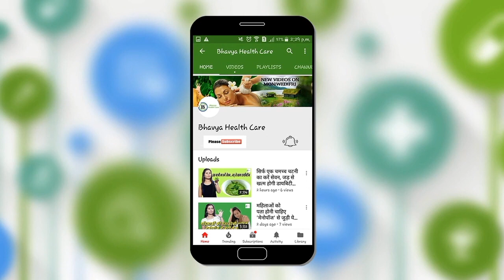बालों में तेल न लगाने से होते हैं ये 5 नुकसान!जानें स्टाइल के चक्कर में गंजा बनाने वाली आपकी गलत आदत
आपने दुकानों के बाहर बड़े-बड़े बोर्ड पर लिखा हुआ देखा होगा कि फैशन के इस दौर में गारंटी की इच्छा न करें। ये बात शत-प्रतिशत सही है क्योंकि कोई भी चीज इस वक्त में टिकाऊ नहीं है। ये बात आपके हेयर स्टाइल से लेकर आपकी सेहत पर भी लागू होती है। मौजूदा वक्त में बालों के स्टाइल को लेकर लोगों में तेजी से क्रेज बढ़ा है, जिसकी वजह से लोगों ने बालों पर अजीब-अजीब से एक्सपेरीमेंट करने शुरू कर दिए हैं। यही वजह है कि लोग गंजेपन का शिकार हो रहे हैं। गंजेपन की वजह में से एक बालों पर तेल न लगाना भी है। बालों पर तेल लगाने से न सिर्फ बालों से पोषण छीन जाता है बल्कि बाल कमजोर भी हो जाते हैं। आइए आपको बताते हैं बालों पर तेल न लगाने से होने वाले ऐसे नुकसान के बारे में, जो आपको हैरान कर देंगे।

बालों में तेल न लगाने के नुकसान
1-रूखे बाल
बालों पर तेल न लगाने से बाल रूखे होने शुरू हो जाते हैं और बालों के रूखे होने से बाल कमजोर हो जाते हैं। बाल कमजोर होने की वजह से टूटने शुरू हो जाते हैं और आप गंजेपन के एक कदम करीब पहुंच जाते हैं। इसलिए बालों पर तेल लगानान भूलें क्योंकि रूखे बाल, जड़ों को कमजोर करने का काम करते हैं।